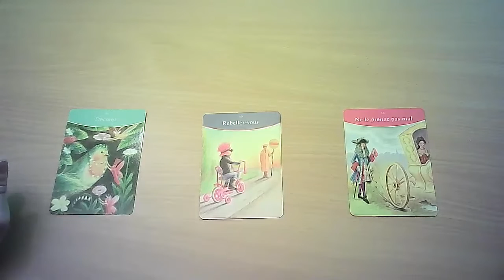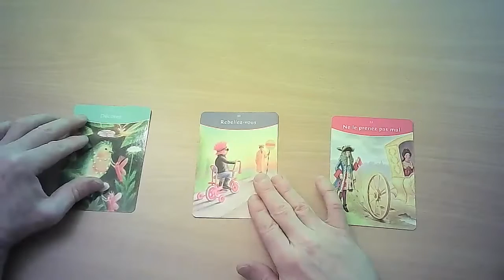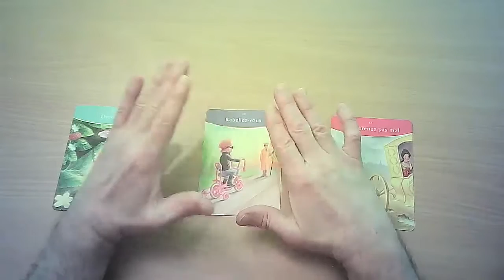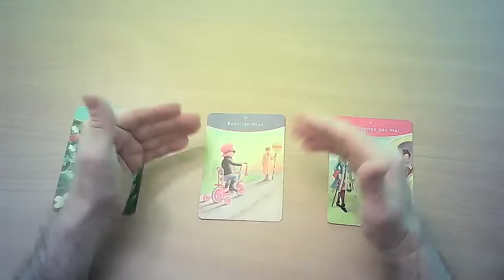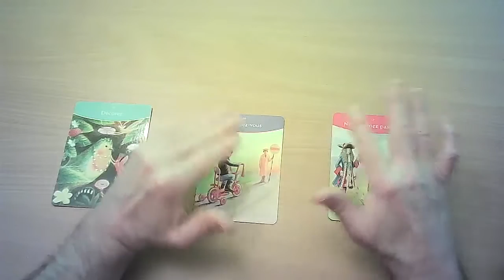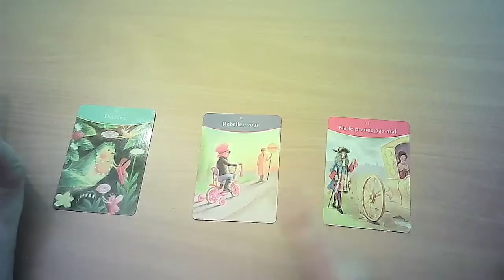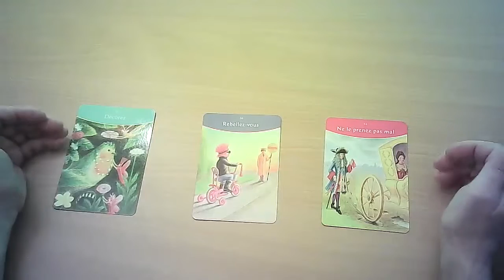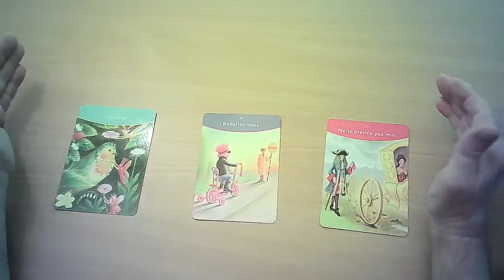Aries Lenormand Psychological Spiritual Card Reading May 2022